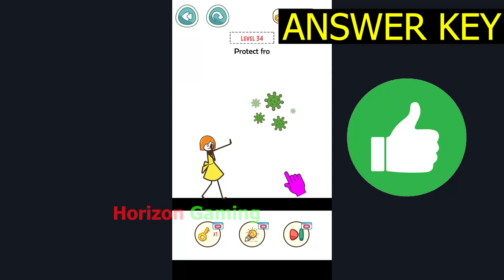Draw to Save Stickman Rescue LEVEL 34 - Gameplay Walkthrough Android IOS